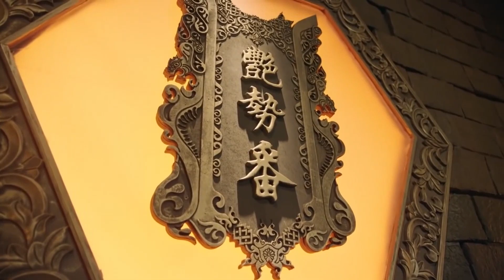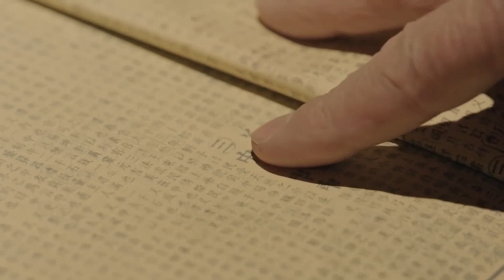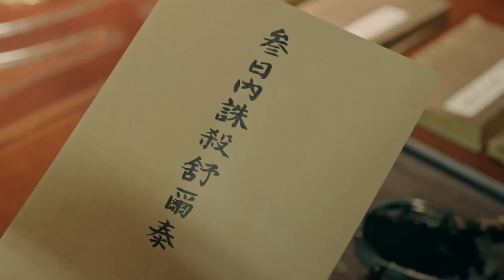《晚清录》4：留洋归来的贝勒爷遇到京城的平民少年，兩人一見如故，荡时代的艰难困阻，却始终不变爱国爱民之志，始终不减热血同行之心。（黄子韬 易烊千玺 胡冰卿 马泽涵 吴俊余）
《人生如初見》主演：黄子韬
 劇情：清末乱世，留洋归来的贝勒爷崇利明（黄子韬饰），邂逅了初到京城的平民少年阿易（易烊千玺饰），邀其加入特殊宫廷护卫组织：艳势番。清廷风云突变，崇利明与阿易集结七位热血青年重组艳势番，迎来新生。众人赴四川、奔上海、保和谈、斗洋人，以青年的热血对抗无边黑暗，他们面对动荡时代的艰难困阻，却始终不变爱国爱民之志，始终不减热血同行之心。最终，阿易寻找到了新的理想，崇利明亦与阿易联手，成为历史和平过渡的护航者，见证了新时代的来临